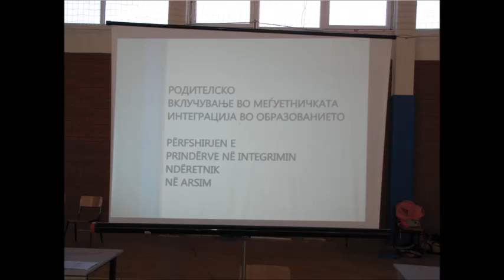Проект за меѓуетничка интеграција во образованието (ПМИО) на УСАИД